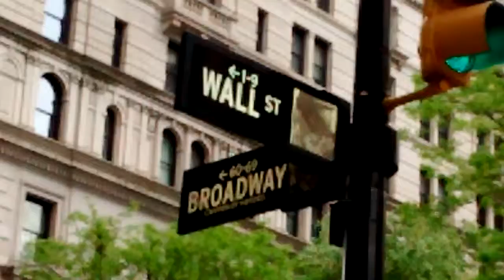En Wall Street